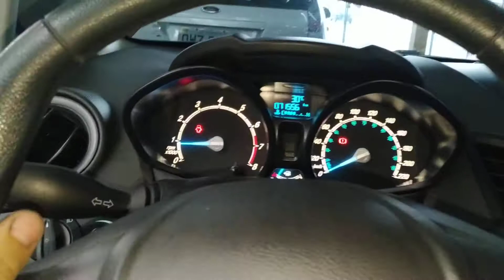Dicas como Remover painel do New fiesta para trocar os airbags vídeo 06 🚙🔧